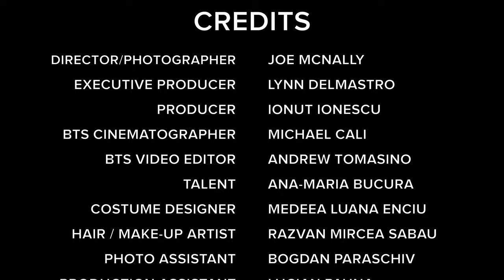Romania - Mood, Light and Lens with the Nikon Z System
In the heart of Transylvania, there lurks an enchanted forest, called Hoia Baciu. Haunted, according to legends. Fitting it is situated in storied Transylvania, which is itself, not short on legends and lore. We brought the mirrorless Nikon Z system in there, to see how we fared in the ghostly woodlands!

While we might have been spooked, the cameras certainly weren’t and performed flawlessly. What was of tremendous note was the new eye detect AF system in the Z7 and Z6. It seeks focus in an amazingly accurate way. Color rendition, resolution, lens choice all were part of the technology that made the job fun to shoot, and helped us survive, photographically speaking. And of course, live to tell the tale. Music licensing by Triple Scoop Music.